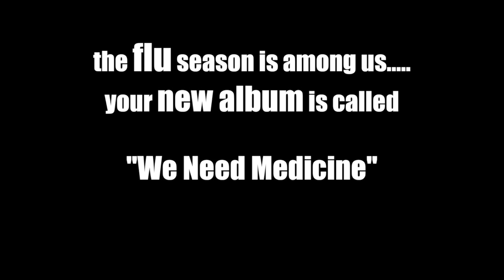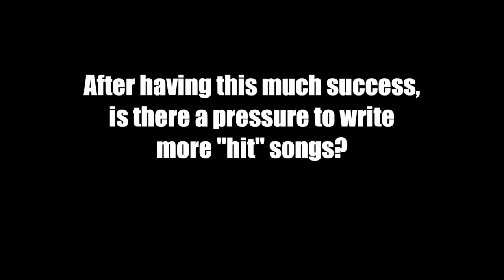Jon Fratelli of The Fratellis: The A-Sides Interview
The Fratellis just released their new album, We Need Medicine, and it's pretty spectacular. They're currently supporting it with a brief tour, and just about every show has sold out. They're so clearly more than "Chelsea Dagger." Watch them on A-Sides with Jon Chattman (asidesmusic.com) performing a song and taking part in a brief chat. They even discuss Simon Pegg and The Goonies (separate questions obviously). Filmed by shootmepeter.com at The Log Cabin in the Manhattan Center. A-Sides theme by Blondfire.